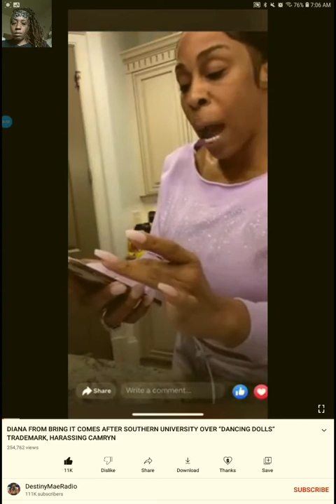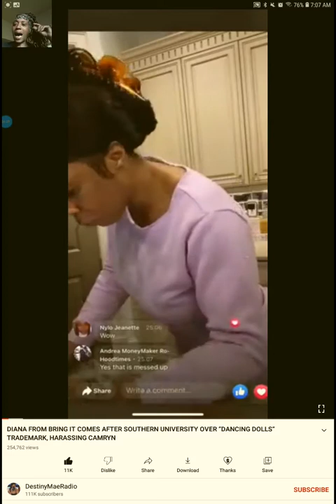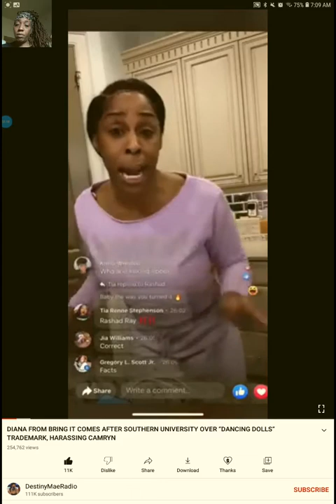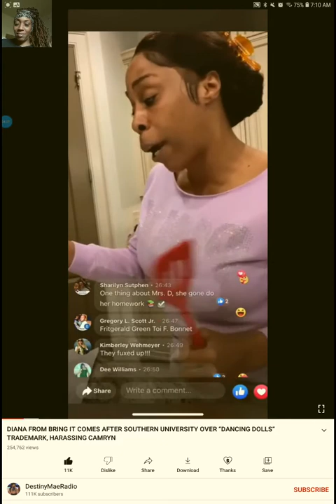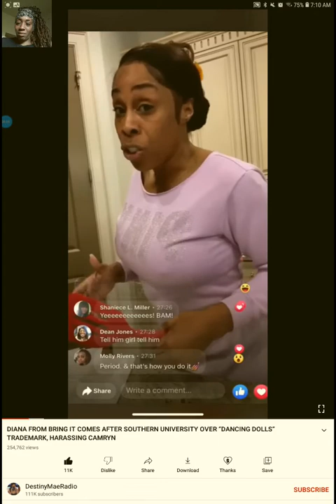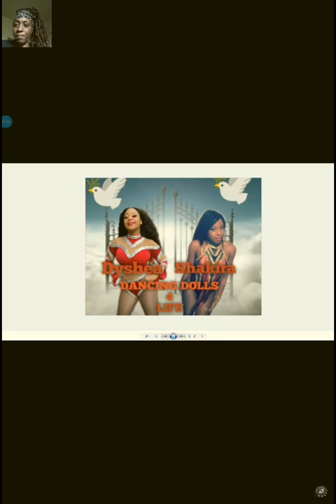Ms. D is in war with university , 2 of her kids are dead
everyone know the Dd4L kids dancing dolls from Mississippi.  They were on lifetime channel .Yhey are know internationally.  2 kids from her group is dead. Is this a conincedece NO . SOMETHING FISHY  is going on we need to keep eyes on her.

This is a reaction video to Young Tnugs artist , stay tune i have update
For Entertainment and Educational purposes only.